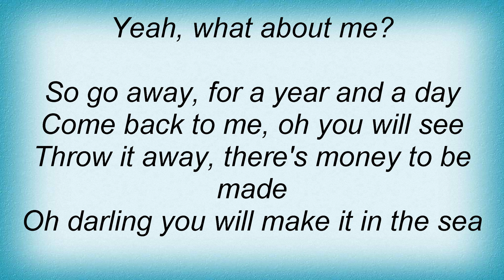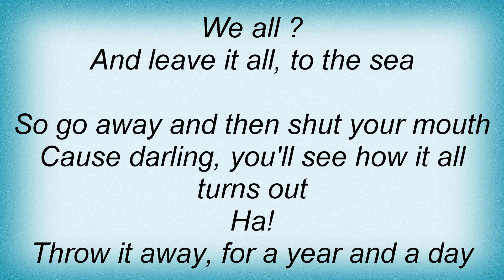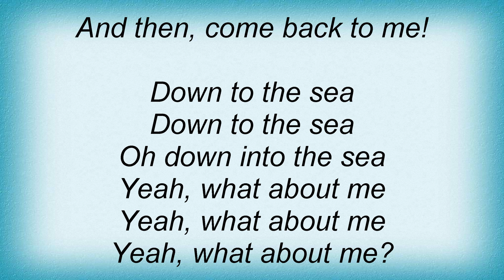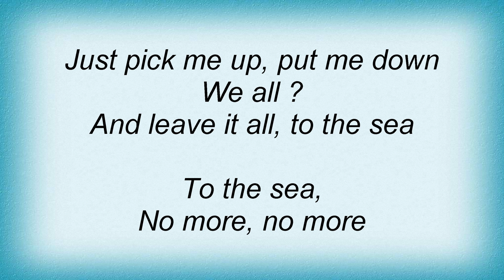Razorlight - To The Sea Lyrics